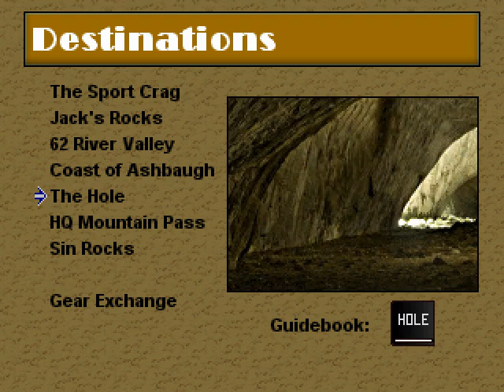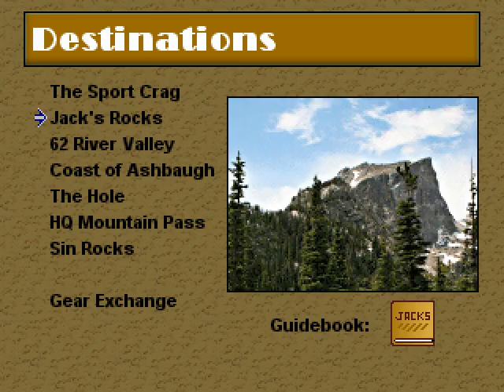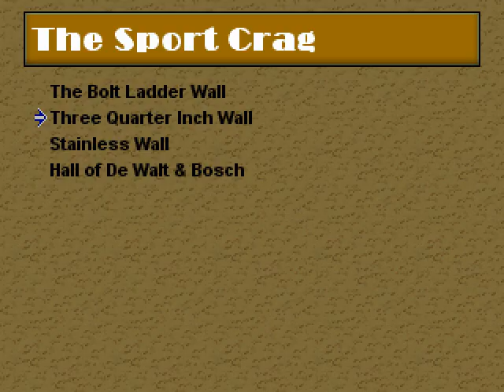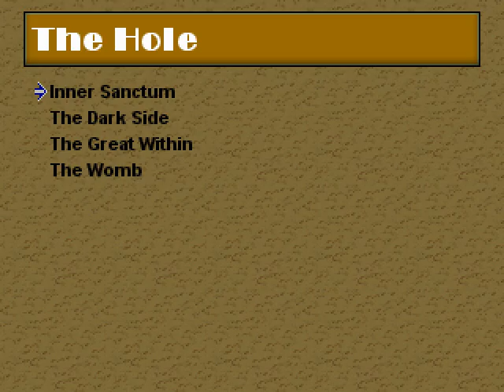Gamer Mouse - Let's Play Solo Joe - Part 23: Babbling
Tanara Kuranov talks of Ahnold, Mega Man, and other such nonsense in Part 23 of his blind playthrough of Solo Joe.

This playthrough is done mostly blind. I read the manual and had played the demo a little bit before this.

New routes done in this part are:

A Moral Imperative - 5.14a (Jack's Rocks, Mamma)
Arrogant Bastard - V9 (Sin Rocks, The Brewery)

New Solos:

Last Call - 5.11a (Coast of Ashbaugh, Catastrophe Rocks)
A Grain of Sand Turns the Balance - 5.12b (Coast of Ashbaugh, Sand & Cows)
The Web - 5.11a (Jack's Rocks, Crazy Eights)
Cruxaposition - 5.11b (HQ Mountain Pass, Cruxaposition)
The Jingweeds - 5.11b (HQ Mountain Pass, The Whole Messload)
Resplendence - 5.12a (62 River Valley, The River Wall)
Mystery Machine - 5.11c (The Hole, Inner Sanctum)
Boy Wonder - 5.11a (The Hole, The Dark Side)

151 routes done, 134 soloed